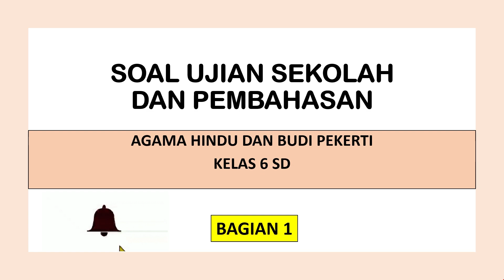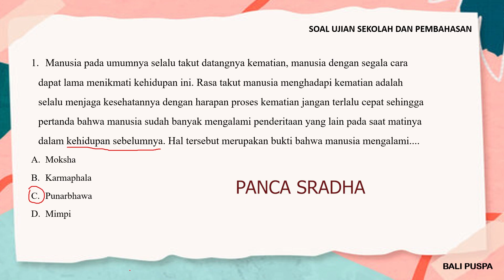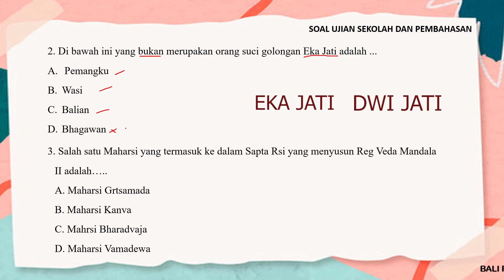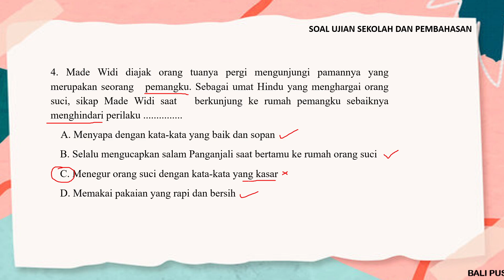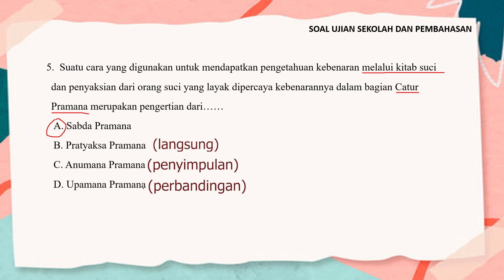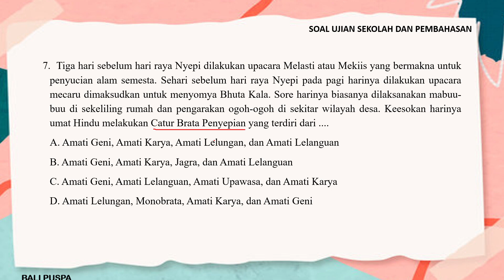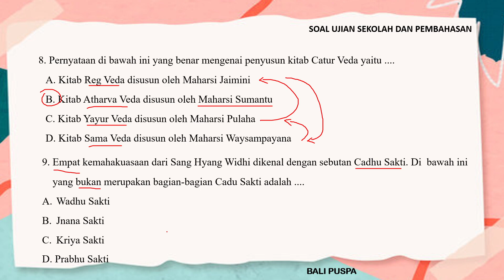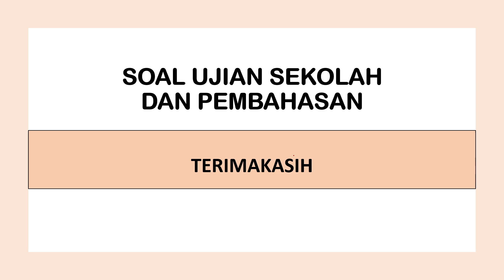SOAL UJIAN SEKOLAH (US) LENGKAP DENGAN PEMBAHASANNYA ll AGAMA HINDU KELAS 6 SD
Silahkan SHARE LINK video ini sebagai media pembelajaran

Soal Ujian Sekolah lengkap dengan Pembahasannya yang paling sering keluar setiap tahun.
Mata Pelajaran AGAMA HINDU  Kelas 6 SD

Video pembelajaran ini diharapkan dapat membantu pemahaman siswa mengenai Pembahasan soal-soal ujian sekolah maupun ujian nasional. Selain itu, video ini diharapkan mampu membantu para guru dalam memberikan materi tentang soal-soal ujian sekolah maupun ujian nasional yaitu sebagai media pembelajaran Daring.

Ikuti terus channel pembelajaran ini ya
Jangan lupa: